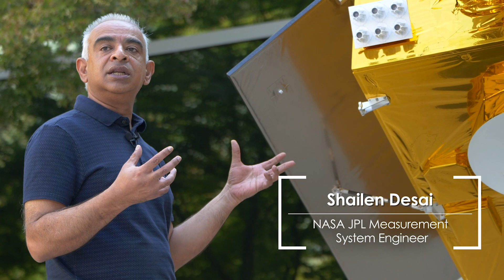NASA Engineer Helps Track the Global Impacts of Rising Seas | Sentinel-6 Michael Freilich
Earth’s surface is covered by 70% ocean. Rising seas caused by climate change affect everyone across the globe, from coastal communities to those living inland. Growing up in landlocked Zimbabwe, NASA JPL engineer Shailen Desai was far from the ocean but still experienced its effects on the climate. Now, he is contributing to an international effort to track our rising seas.

The Sentinel-6 Michael Freilich satellite is part of the Sentinel-6/Jason-CS mission, a collaboration among NASA, ESA, EUMETSAT and NOAA. Sentinel-6 Michael Freilich will launch from Vandenberg Air Force Base in California no earlier than Nov. 10, 2020.